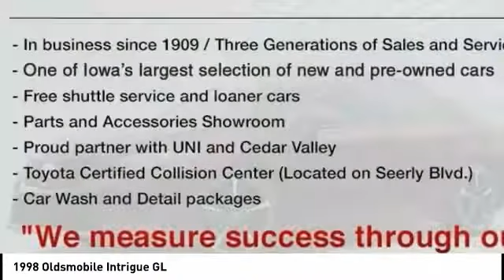1998 Oldsmobile Intrigue Cedar Falls IA UV16413A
1998 Oldsmobile Intrigue GL